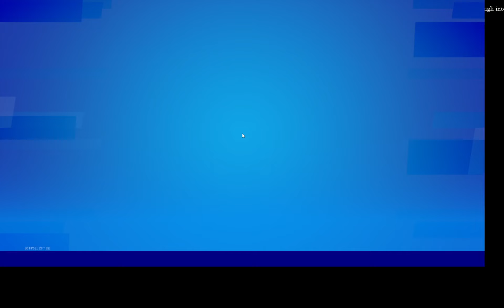14112022 Fortnite Buon Lunedì mitico310046 Iscrivetevi e Mettete Mi Piace sui Canali